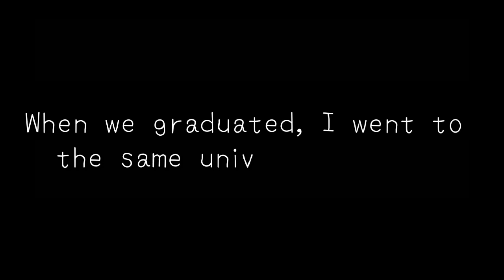✮"𝑰'𝒍𝒍 𝒄𝒉𝒂𝒔𝒆 𝒚𝒐𝒖 𝒕𝒊𝒍𝒍 𝒕𝒉𝒆 𝒆𝒏𝒅" || GLMM || BL Gacha Life || BoyXBoy✮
HEY GUYS